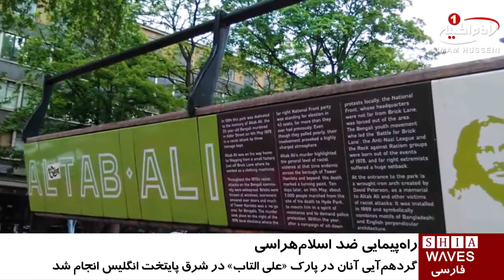گردهمایی ضد نژاد پرستی و ضد اسلام‌ هراسی در شرق لندن / ۱۹ مرداد ۱۳۹۵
گردهمایی ضد نژاد پرستی و ضد اسلام‌ هراسی در شرق لندن

صدها تن از مردم لندن، با گردهمایی در پارک التاب علی در شرق پایتخت انگلیس، مخالفت خود را با اسلام_هراسی و نژادپرستی در این کشور، اعلام کردند.

این اعتراضات مسالمت آمیز در نقاط دیگر بریتانیا نیز، به شکل راهپیمایی سکوت انجام شد به طوری که خیابانهای منتهی به مسیر فرودگاه ها در بیرمنگام، ناتینگهام و منجستر مسدود شدند.

همچنین معترضان به اسلام هراسی و نژاد_پرستی، در پارک علی التاب در لندن با سردادن شعارهای «نه عدالت، نه صلح» یاد قربانیانی را که جان خود را در بازداشت پلیس از دست دادند، گرامی داشتند.

علی_التاب، نام یک کارگر بنگلادشی است که در سال 1978 در این مکان در پی یک حمله اسلام هراسانهء نژادپرستان؛ جان خود را از دست داد و نام این پارک به علی التاب تغییر یافت.

Tuesday - 2016 09 August